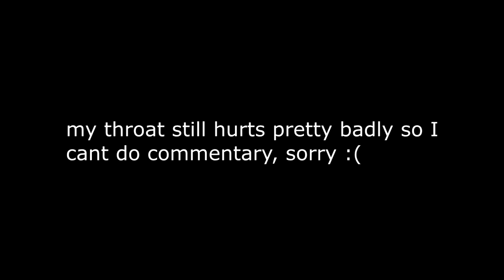ParkMC UHC Games #5 - Insane Hacker + Still Sick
I dont expect this to get a lot of views because its New Years and nobody watches mc on new years but had to upload a video to keep up with my daily schedule from now on

Welcome back to another video on my channel! This time I will be uploading another episode of theparkmc's uhc games!

IP: eu.badlion.net
Most of the music used in my videos is from Free Songs To Use.
Song: Eminem - Like Toy Soldiers
Pack: Karlixon 128x Pack

IGN(s): KarliXon and PuppyliXon are the only accounts I own with the name KarliXon in it. I am NOT KarliXonEU or KarliXonNA nor KarliXonWantsELO anymore(it isnt available atm anyways)
Fov: 72
Age: 15
Nationality: Croatian
Resolution: 1366x768
DPI and Sens: 1000 DPI, 142% ingame sens
Ping to Badlion:
EU - around 30ms since host change
NA - 130ms
AU - well over 300ms xd